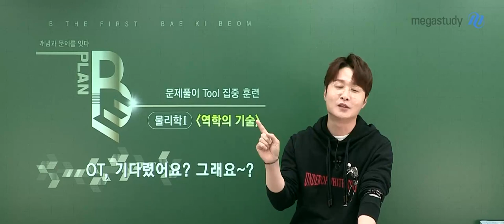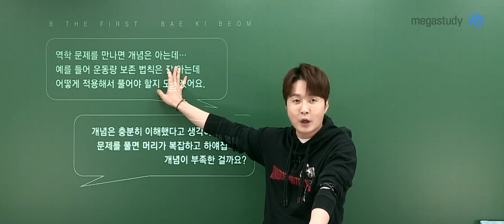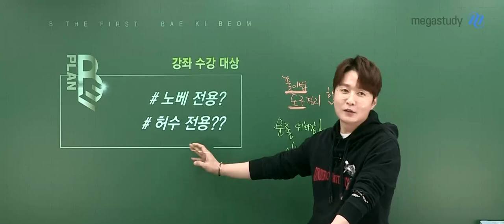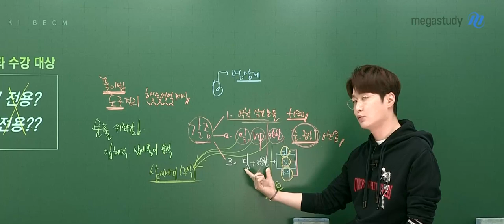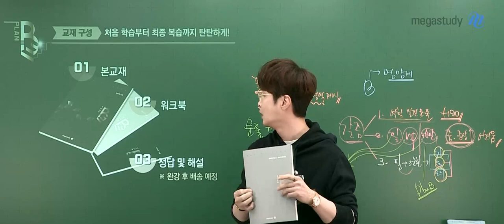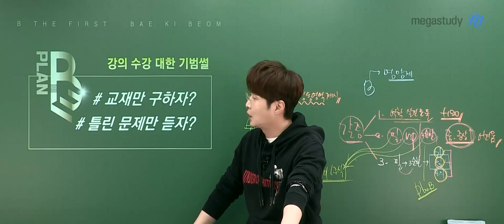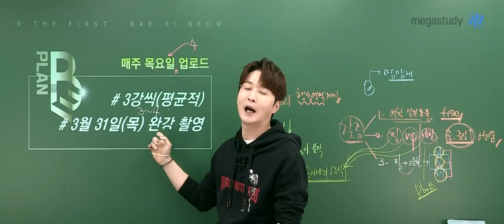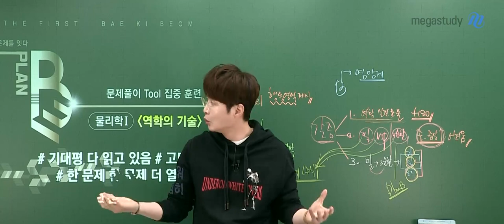[메가스터디] 물리학 배기범쌤 - 2023 물리학l PLAN B 역학의 기술 OT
물리학 배기범 선생님의
2023 물리학 I PLAN B 역학의 기술
오리엔테이션 영상